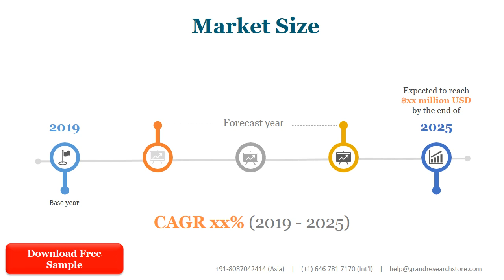Natural Latex Mattress Market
Natural Latex Mattress market is segmented by region (country), players, by Type, and by Application. Players, stakeholders, and other participants in the global Natural Latex Mattress market will be able to gain the upper hand as they use the report as a powerful resource. The segmental analysis focuses on revenue and forecast by region (country), by Type and by Application in terms of revenue and forecast for the period 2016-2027.